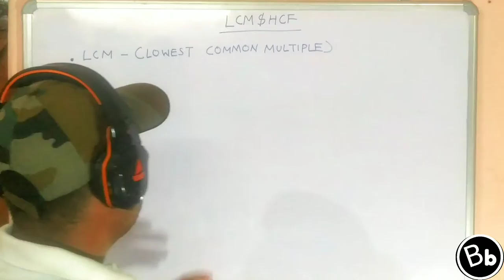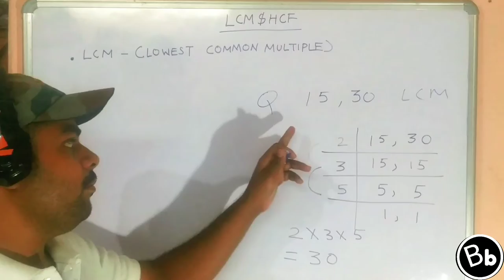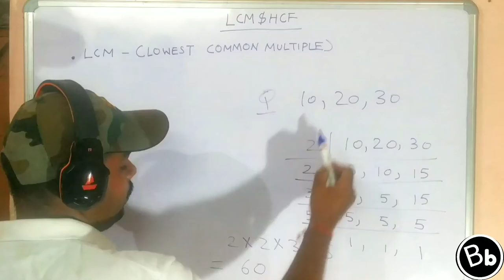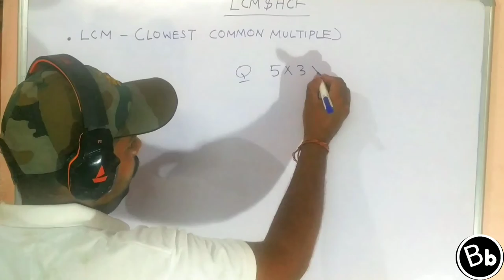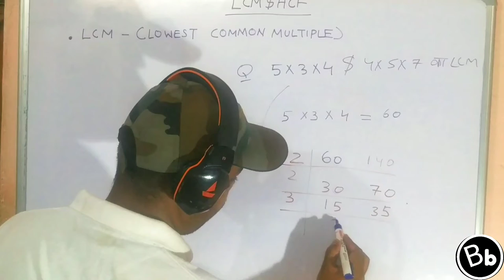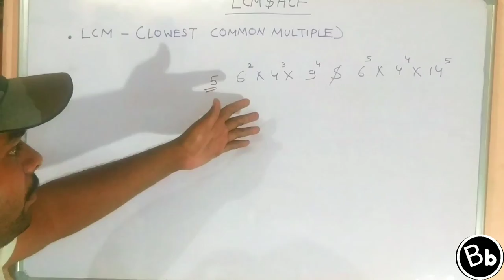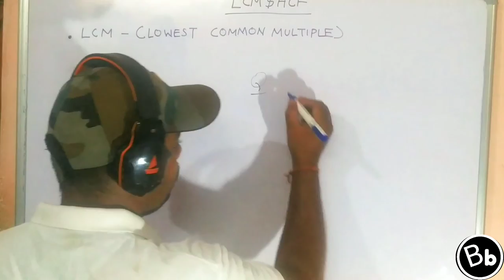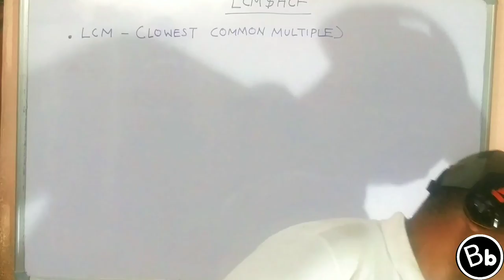LCM and HCF (part -1)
maths trick 11 multiple trick